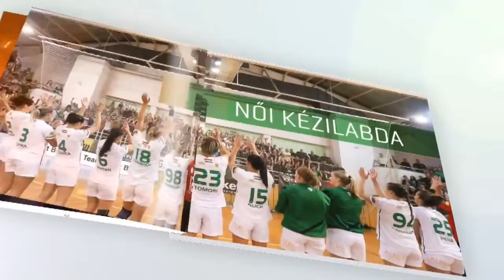FM | Best of Fradi 2013 | 2013.12.31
Egy felejthetetlen mérkőzés legemlékezetesebb pillanatai, nagyszerű koreográfiák és az eufórikus végjáték utáni ünneplés! Operatőr:.

Készítették: Renner Tamás, Horváth Gergely.

A második félidő előtti világszínvonalú koreó madártávlatból.